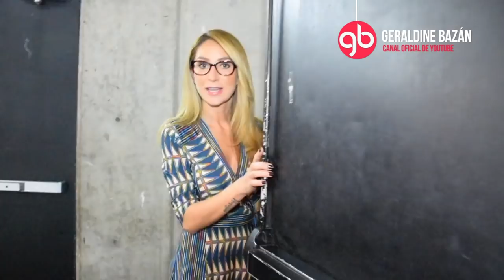Los voy a poner en un dilema "El Test" // Geraldine Bazán